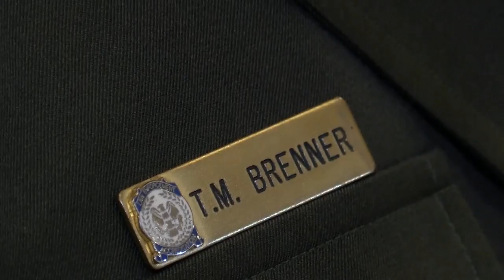Sgt Troy Brenner describes saving lives at massive fire